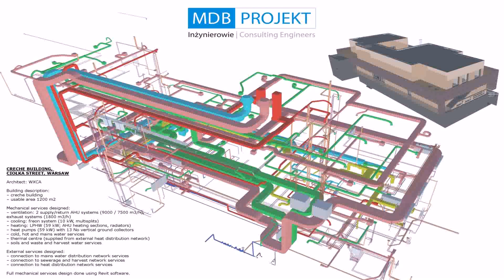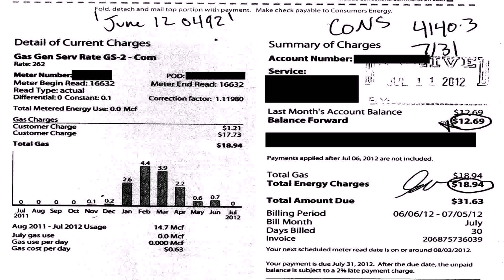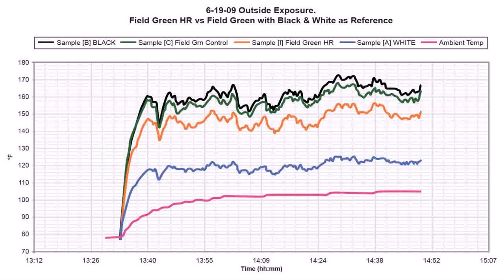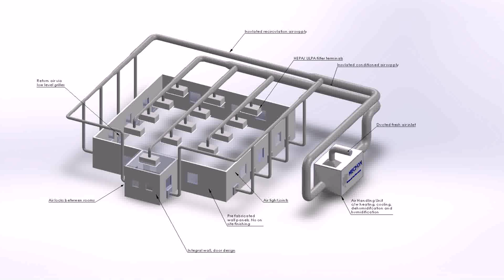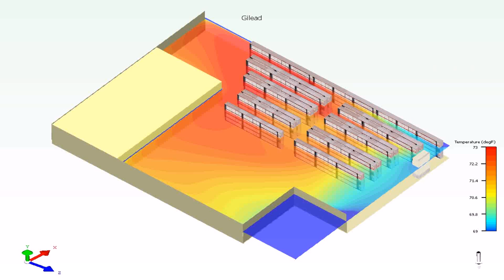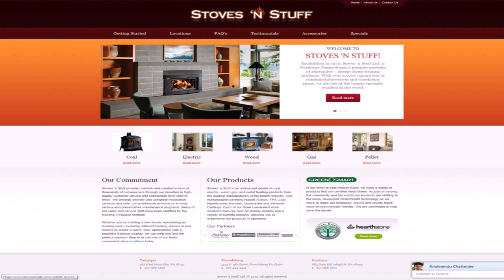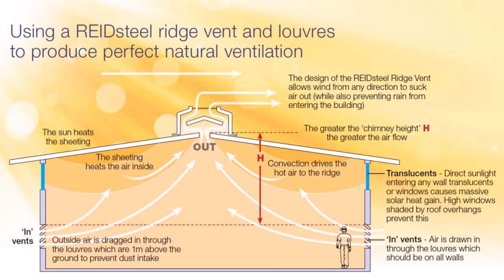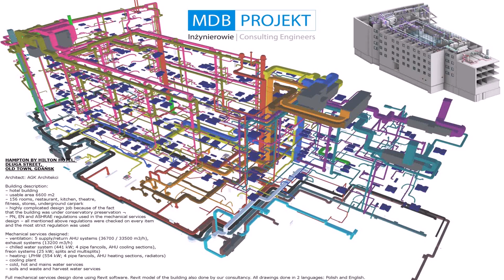Warehouse Heating Design (see description) (see description)